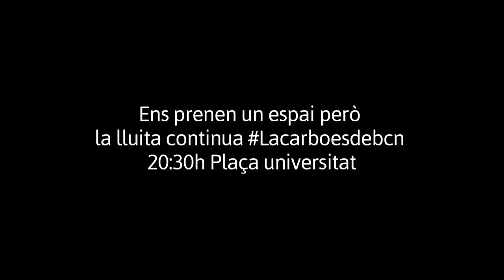L'Associació de veïnes de Sant Antoni comenta el desallotjament de La Carboneria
Ens prenen un espai però la lluita continua Lacarboesdebcn 20:30h Plaça universitat